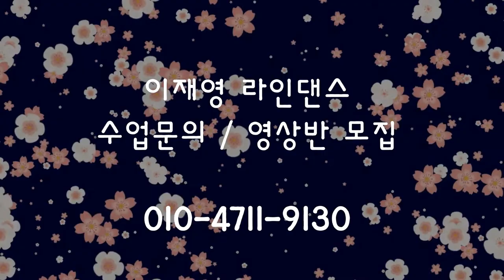You're a Part of Me Linedance // Improver // COUNT ( 카운트 )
You're a Part of Me
Count: 32                   Wall: 4                       Level: Improver
Choreographer: Ayu Permana (INA) - April 2021

(사)라인댄스퀸코리아협회 송파구서부지부